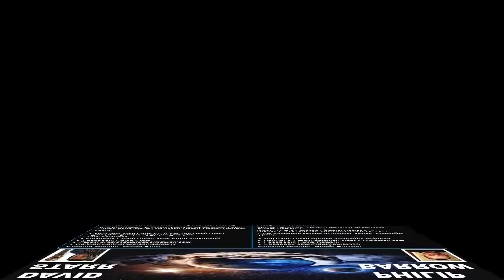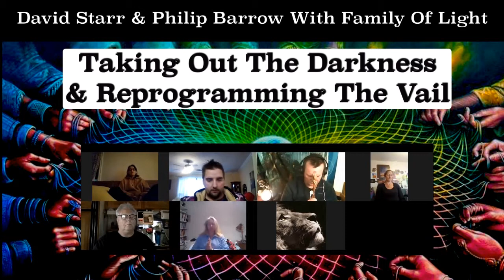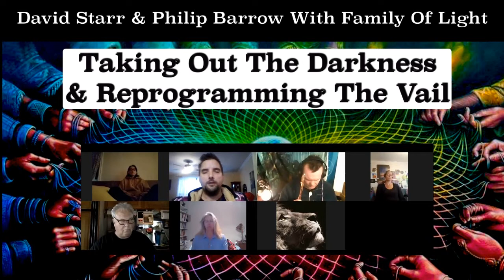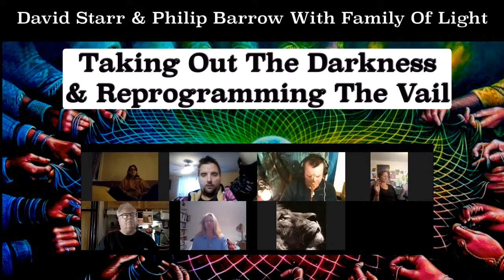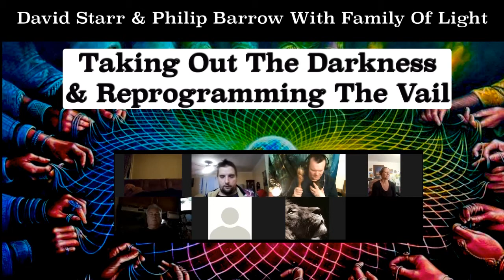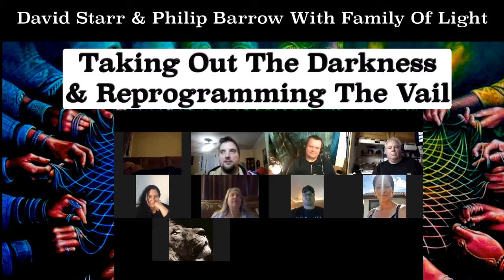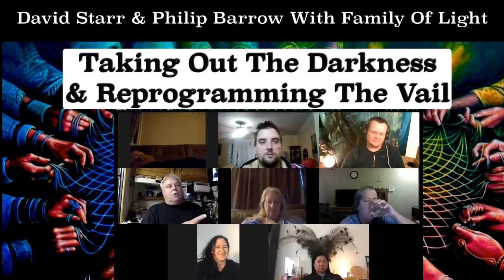Philip Barrow:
* Facebook Group: A-LIST LightWorkers Sharing Information & Healing
YouTube: Philip Barrow Archangel Raphael